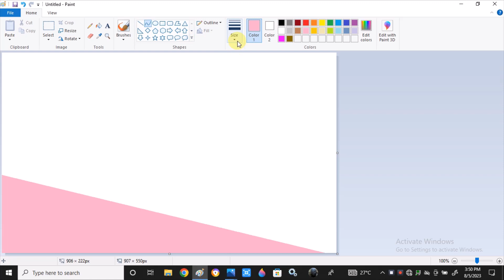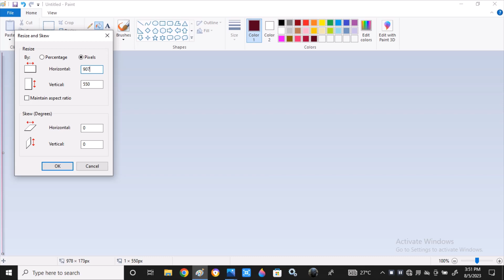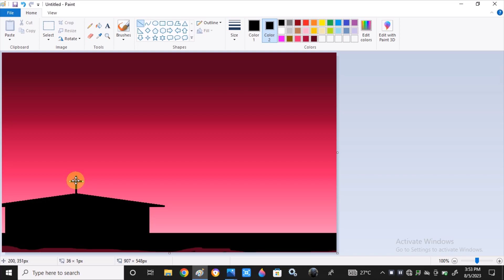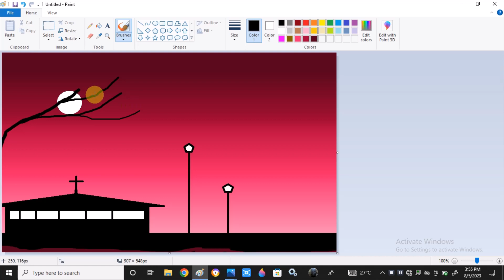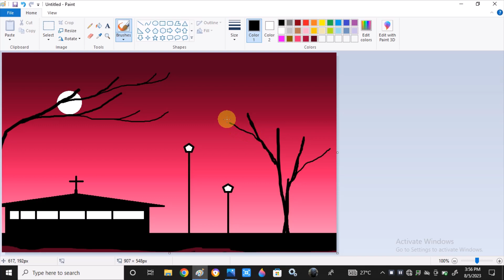drawing of a beautiful scenery on Ms paint 🎨👍❤️